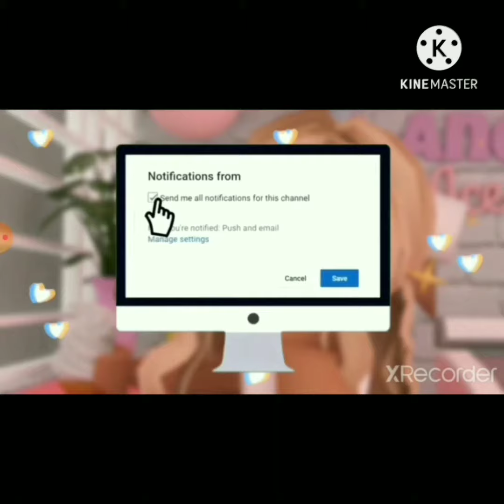How to be rich in bloxburg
Hey creamies today ill be showing u a tip to be rich on blozborg i hope u like it. Happy new year! 🎊